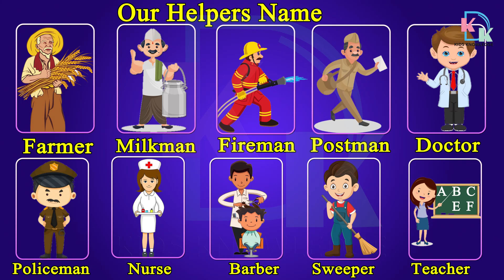Helpers Name | Helpers Name Chart | 10 Helpers Name In English | Teacher | Doctor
Hello in this video you will learn our helpers name.